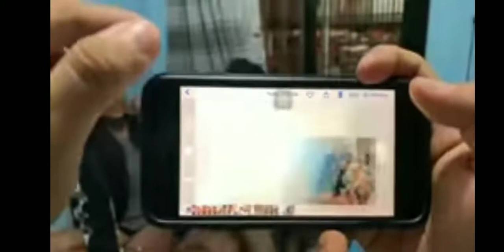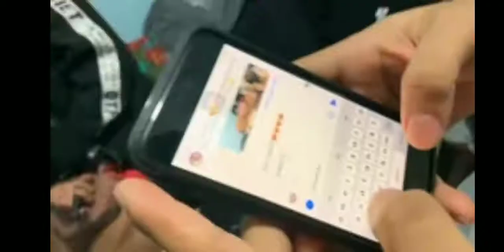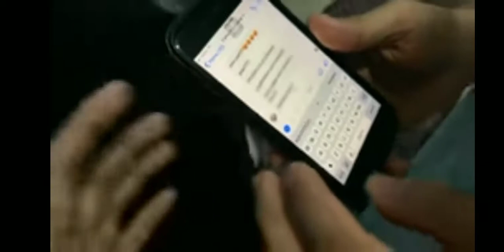Merffy May Chikinini Prank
MAY CHIKININI PRANK

No Copyright infrigment is  intended. This video is for entertainment only .

Credited to the owner of images, video clips etc,.